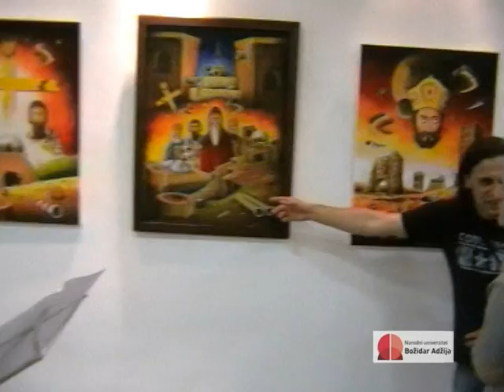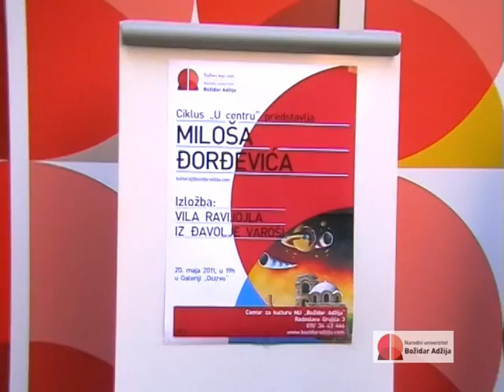VILA RAVIJOJLA IZ DJAVOLJE VAROSI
izlozba slika Milosa Djordjevica - Patosa, galerija Bozidara Adzije, Beograd 2011.